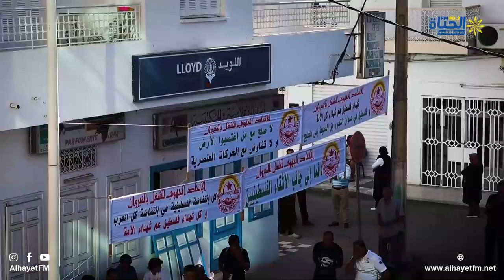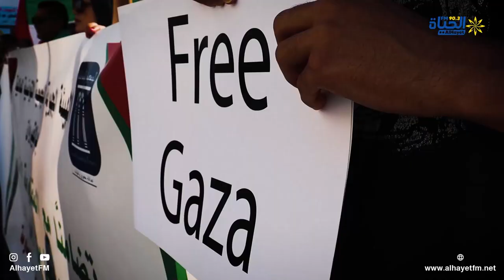القيروان: مسيرة لمساندة الشعب الفلسطيني